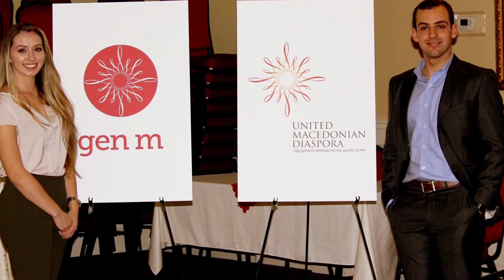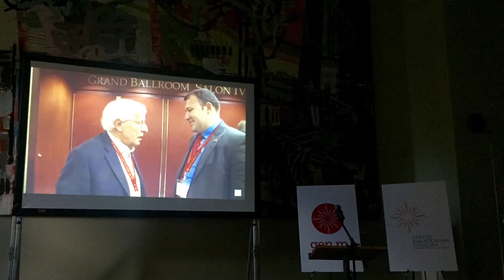2nd Canadian-Macedonian Leadership Conference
On November 6-8, 2015, Toronto, Ontario hosted the 2nd Canadian Macedonian Leadership Conference.

Watch the wrap-up video of CMLC2015 here!